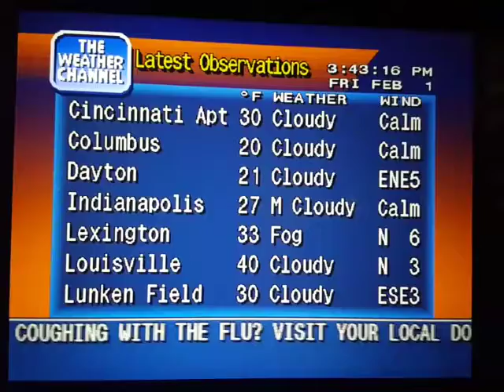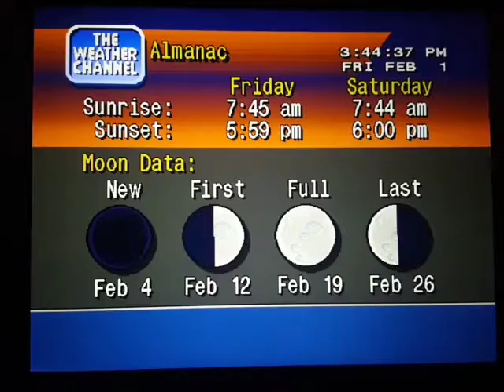WeatherStar 4000 Simulator Feb. 1, 2019 part 2(6)